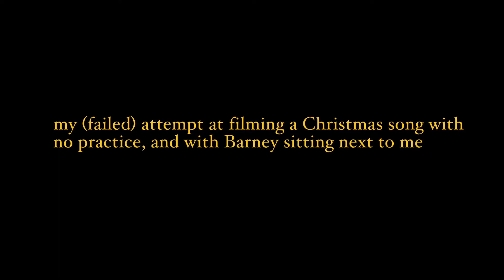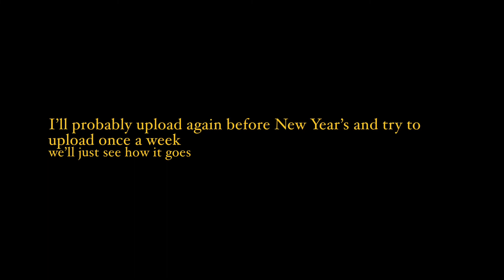First Day Of My Life - Bright Eyes (cover) (also hello hi welcome to my channel)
Hello! Hope you're all doing good :)

I've decided to start a YouTube channel so I can share my music and motivate myself to write more songs. Also, I just wanna have a bit of fun after this strange and unproductive year.
So I'm just gonna give this a go as I've wanted to start a channel for so long!

Merry Christmas xx